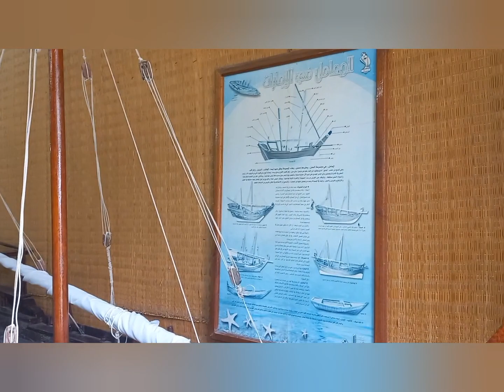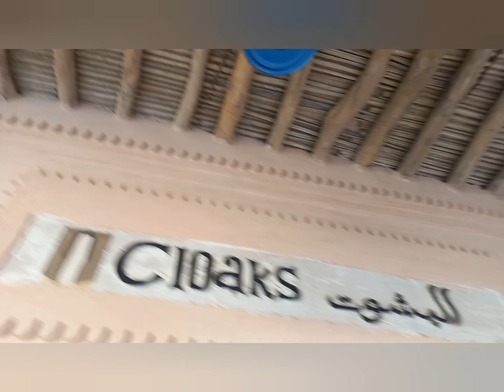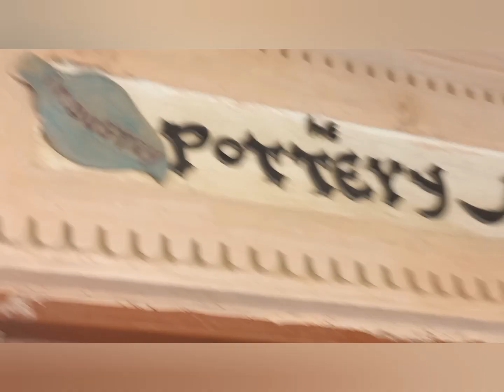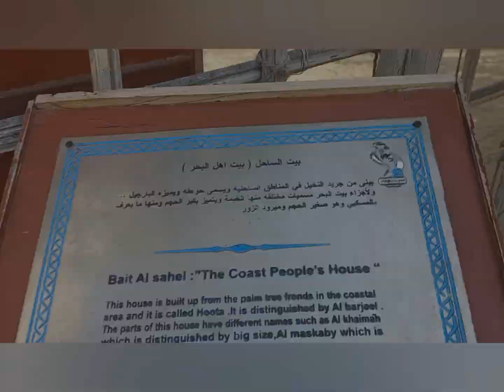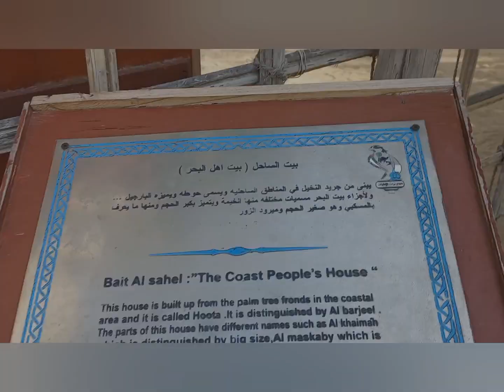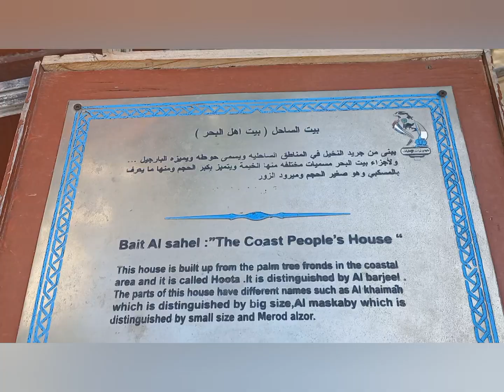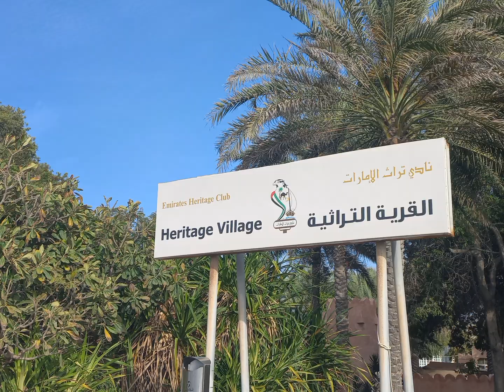Heritage village Abu Dhabi 1of2